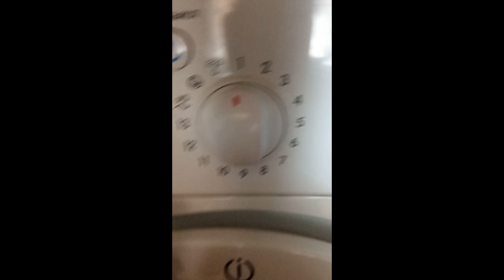Tokyo Drift на стиралке